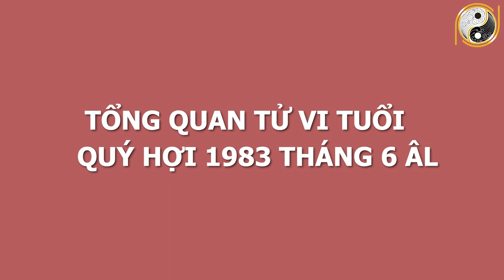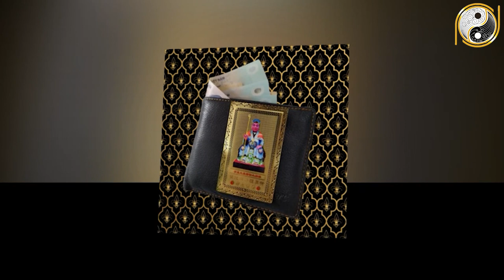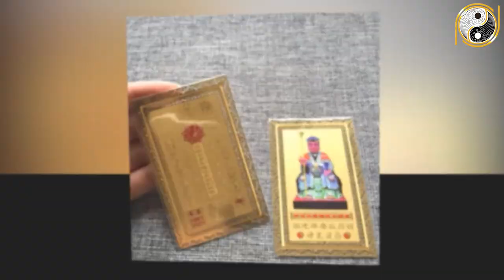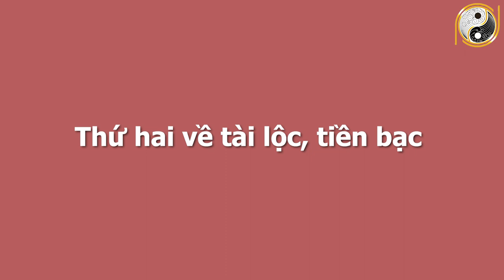Xem Tử Vi Tuổi Quý Hợi 1983 Tháng 6 Âm Lịch TRÚNG SỐ ĐỘC ĐẮC, Đổi Đời Đại Gia Nhờ Biết Bí Mật Này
01. Linh phù giải hạn
02. Hồ lô hóa giải Ngũ Hoàng
03. Mai Hoa Phú Quý
04. Gương bát quái tinh cầu
05. Kim bài thái tuế 2023
06. Vòng tam hợp Dần Ngọ Tuất
07. Vòng tam hợp Thân Tý Thìn
08. Vòng tam hợp Hợi Mão Mùi
09. Vòng Tam Hợp Tỵ Dậu Sửu
10. Bát bảo tâm kinh
11. Minh Quang pháp bảo cầu
12. Minh Quang pháp bảo lục giác
13. Tỳ Hưu Lộc Tài (Đồng)
14. Tỳ Hưu Khai Vận ( Bạch Ngọc)
15. Bách Niên Tụ Tài ( tụ tài lộc)
16. Song long ngọc ấn ( ấn thăng quan)
17. Kim bài ngũ Lộ Thần Tài
18. Hồ lô bình an ( treo xe)
19. Móc khóa văn xương
20. Ống bút văn xương gỗ đào
21. Bút văn xương gỗ đào
22. Bút văn xương gỗ đào nhỏ
23. Hoa mai kim tiền ( mạ vàng )
24. Các vật phẩm phong thủy khác Xem Tử Vi Tuổi Quý Hợi 1983 Tháng 6 Âm Lịch TRÚNG SỐ ĐỘC ĐẮC, Đổi Đời Đại Gia Nhờ Biết Bí Mật Này.
Trong chương trình ngày hôm nay Phong Thủy Gia Cát sẽ chia sẻ với quý vị về vận hạn, hung cát cũng như mọi khó khăn, thuận lợi của mệnh chủ tuổi Quý Hợi trong tháng 6 âm lịch năm Tân Sửu. Cụ thể hơn thông qua tử vi trong thời điểm này, mệnh chủ tuổi Quý Hợi sẽ biết được cuộc sống có những thay đổi như thế nào với năm trước? Liệu có điều gì tốt sẽ xảy đến hay là không? Xin mời quý vị và các bạn cùng theo dõi chương trình ngày hôm nay nhé!